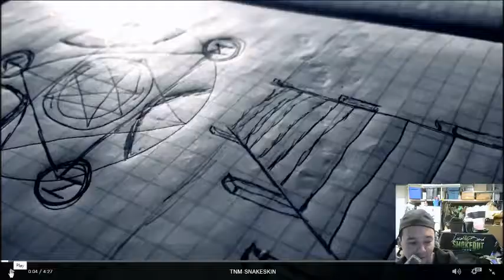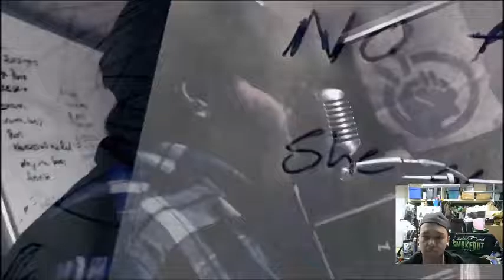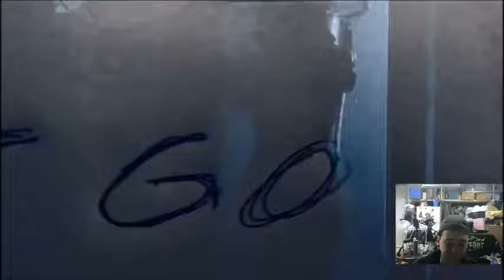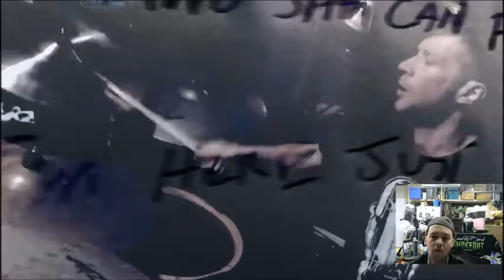Music Video Review with The New Mutiny